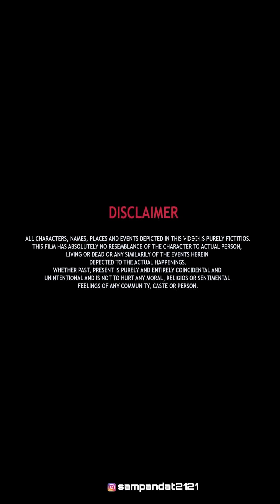होटल के मालिक ने घमंडी मैनेजर का घमंड तोड़ा || RP Vines